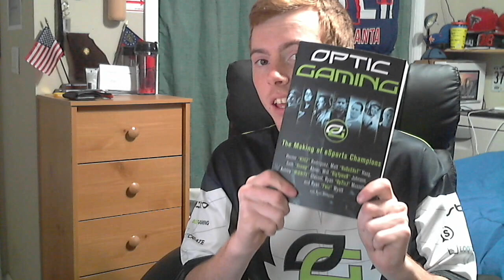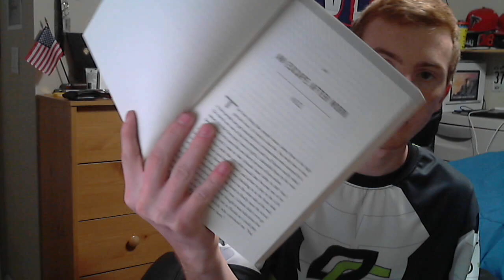OpTic Gaming "The Making of eSports Champions" Book UNBOXING!